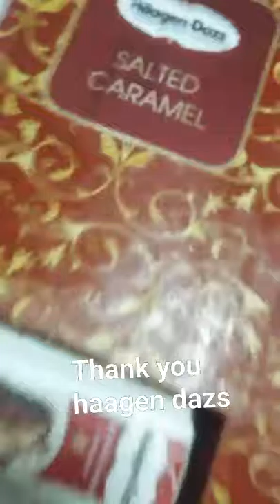Snapchat 25 October 2016 - Food tasting at Okonomi @ Solaris Dutamas with Missy Blurkit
Sometimes I feel stupid when I mixed up the dates for my appointments. But oh well. Pulp coffee was a good comfort. And catching up with Missy Blurkit was amazing. We had custom sushi rolls at the okonomi at Solaris Dutamas (outside Publika).